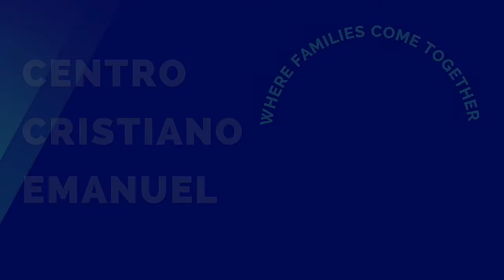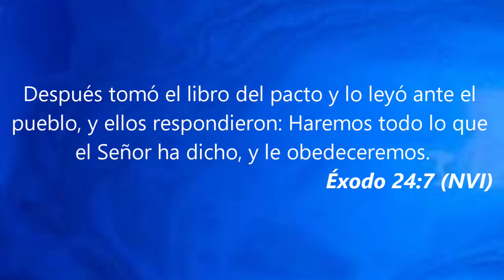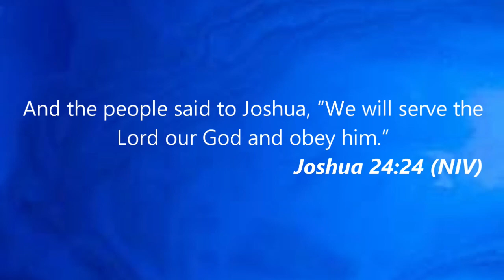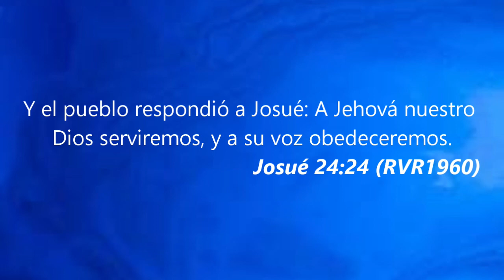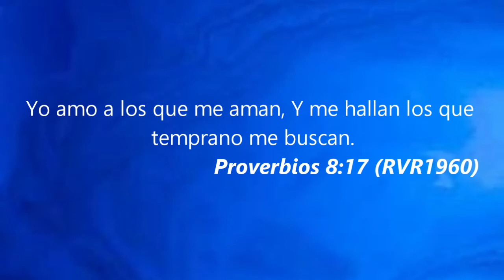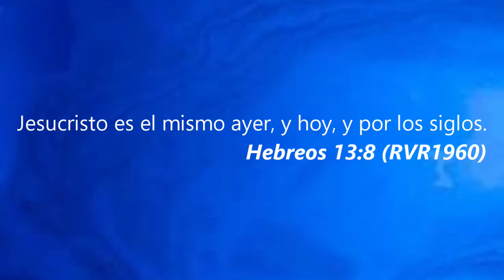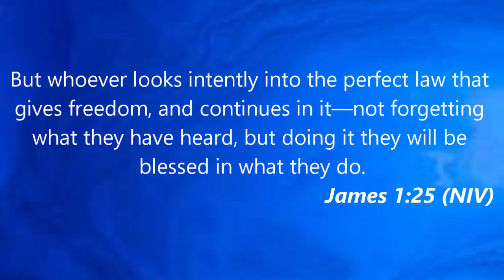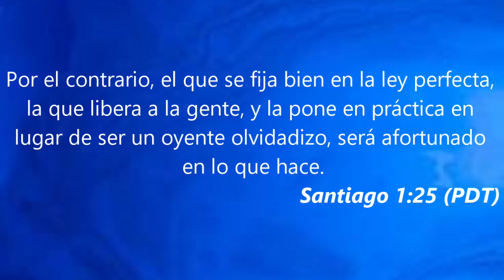My Covenant with God/Mi pacto con Dios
Sunday Service for 06/05/2022 - Our Lead Pastor, Noe Hernandez, preaches on Exodus 24: 7.

Servicio del Domingo para 05/06/2022 - Nuestro Pastor Principal, Noé Hernández, predica sobre Éxodo 24: 7 .

For prayer, click on the link below / Para oración, haz clic en el enlace abajo:

To give, click on the link below / Para dar, haz clic en el enlace abajo: